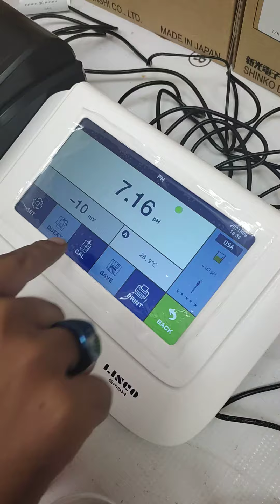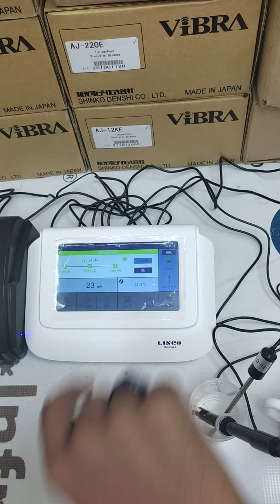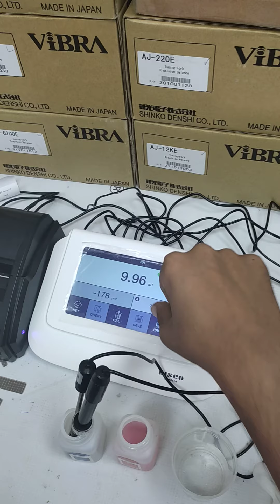ph meter 01151595541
ph meter سعر
ph meter جهاز
ph meter principle
ph meter pdf
ph meter hanna
ph meter calibration
ph meter types
ph meter تقرير
b&q ph meter
ph ce meter
سنسور ph meter
ce ph meter
جهاز ph meter pdf
ph meter تقرير عن
ph meter b&q
ph meter price
ph meter for soil
ph meter for water
ph meter diagram
ph meter digital
ph meter 0-14
ph meter 0-10v
ph meter 0.01 accuracy
ph meter 0000
ph meter 009
ph meter-025
ph meter 0.01
ph meter 035
ph meter 1100l
ph meter 110
ph meter 1140 mettler toledo
ph meter 10
ph meter 1500
ph meter 1000l
4 in 1 ph meter
hach sension 1 ph meter manual
hach sension 1 ph meter calibration
inolab level 1 ph meter
sension 1 ph meter manual
checker 1 ph meter
sension 1 ph meter
sam 1 ph meter
ph meter 2 point calibration
ph meter 21 cfr part 11
ph meter 2 punkt kalibrierung
ph meter 2020
ph meter ph-220w
ph meter 2601
ph meter 2700
ph meter 20
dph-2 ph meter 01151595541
inolab level 2 ph meter
orion 2 star ph meter manual
orion 2 star ph meter
orion 2 star ph meter calibration
dph-2 digital ph meter
labquest 2 ph meter
orion 2 ph meter
ph meter 3 point calibration
ph meter 3 in 1
ph meter 3m kcl
ph meter 3510
ph meter 3110 wtw
ph meter 3310 wtw
ph meter 3310 jenway
ph meter 3210 wtw
3ph meter box
3 way ph meter
3 point calibration ph meter
orion star 3 ph meter manual
orion 3 star ph meter calibration
orion 3 star ph meter manual pdf
3 point ph meter calibration procedure
tds-3 ph meter
ph meter 4 in 1
ph meter 4-20ma output
ph meter 4-20ma
ph meter 4 point calibration
ph meter 430 corning
ph meter 4-20
orion ph meter 420a manual
horiba ph meter hp 480 manual
phb-4 portable ph meter
4-20ma ph meter
phb-4 ph meter
orion 4 star ph meter manual
orion 4 star ph meter
4 in 1 soil ph meter
ph meter 5 point calibration
ph meter 5 point calibration procedure
ph meter 550
ph meter 5 in 1
ph meter 507 crison
ph meter 5 point calibration eutech
ph meter 5000
ph meter 570
5 point ph meter calibration
oakton ph 5+ meter
ph 5+ meter
top 5 ph meter
5 easy ph meter
5 easy ph meter manual
top 5 ph meter in india
ph meter 691 metrohm
ph meter 6011
ph meter 691
ph meter 600
ph 600 meter instructions
ezdo ph meter 6011
jenco ph meter 6175
jenco ph meter 6173
hi9813-6 ph meter
oakton 6+ ph meter
6 in 1 ph meter
oakton ph 6 meter manual
ph meter 700
ph meter 744 metrohm
ph meter 744 metrohm manual
ph meter 780 metrohm
ph meter 7110
ph meter 7110 wtw
ph meter 766 calimatic
ph meter 766 calimatic knick
7 excellence ph meter
7 pro ph meter
7 easy ph meter
7 compact ph meter
ph meter 8.0
ph meter 827 metrohm
ph meter 8100
ph meter 8685
ph meter 818
ph meter 8689
ph meter 827
ph meter 8685 manual
campagneweg 8 5964 ph meterik
ph meter 913 metrohm manual
ph meter 913
ph meter 913 metrohm
ph meter 98107
ph meter 98128
ph meter 99720
ph meter hi 98107 hanna
hanna ph meter 98107